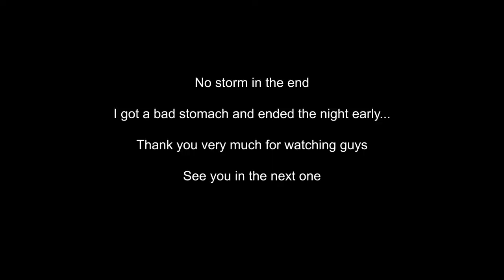Fuerteventura Vlog - Working Abroad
In today's video we Reps head up to the north of Fuerteventura to a resort called Corralejo to meet the rest of our team for a fun night out. I find a shisha bar on the strip but it turns out to be a bit of a let down.

These videos are designed to give those interested in working overseas an insight to what life is actually like living and working the summer for a holiday company like TUI, Thomas Cook or Jet 2.

Next video coming: Pro's and Con's of being a Holiday Rep

Also add Chloe's snapchat as I am regularly seen on there: chloegreen_x